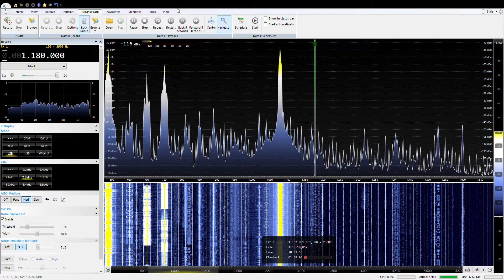1180 KOFI - Kalispel MT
Received 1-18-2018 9 am local time with ALA-1000M with a Perseus receiver.